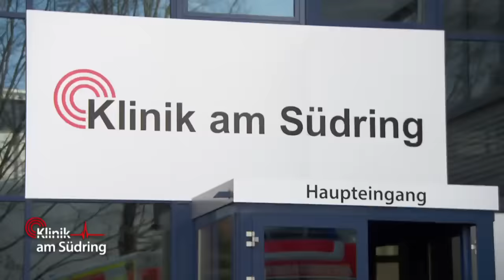Mobbing extrem: 15-Jährige rennt vor ein Auto! | Klinik am Südring | SAT.1 TV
Eine 15-Jährige wird in der Schule extrem gemobbt. Als sie vor den Zicken fliehen will, rennt sie verzweifelt vor ein fahrendes Auto! In der Klinik am Südring muss Charlotte Engel besonders viel Fingerspitzengefühl beweisen!

►Alle Fälle von Auf Streife im YouTube-Abo!
►Alle Fälle von „Die Ruhrpottwache“ im YouTube-Abo!